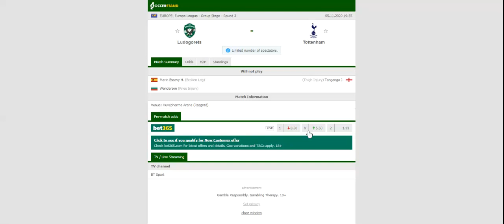LUDOGORETS VS TOTTENHAM PREDICTION & BETTING TIPS - 05/11/2020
2021 college football predictions,
2019 college football predictions,
2020 ncaa football predictions,
nc state football predictions 2020,
2020 nebraska football predictions,
2020 uga football predictions,
10 football predictions 2020,
football songs,
football vines,
football skills,
football daily,
football games,
football khela,
football live,
football pump up,
football anime,
football analysis,
football asmr,
football agility drills,
football american,
football academy,
football anthem,
football boots,
football big hits,
football bloopers,
r/b football,
f c b football,
mattyb football,
s.a.b football,
football chants,